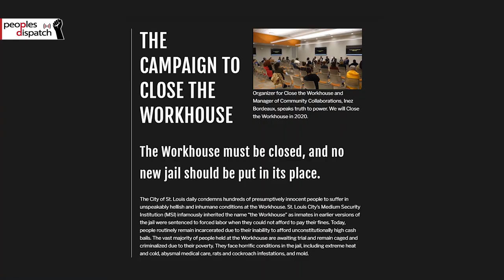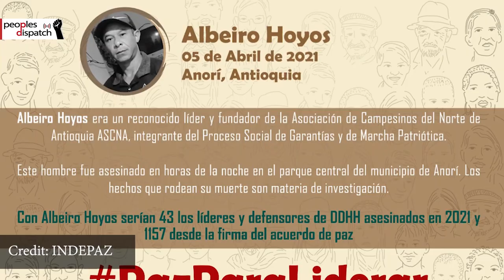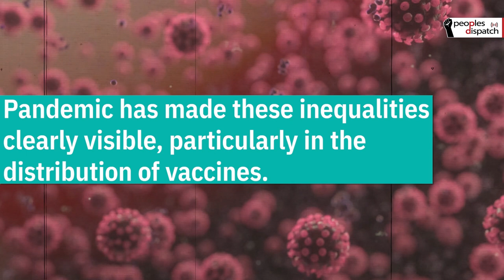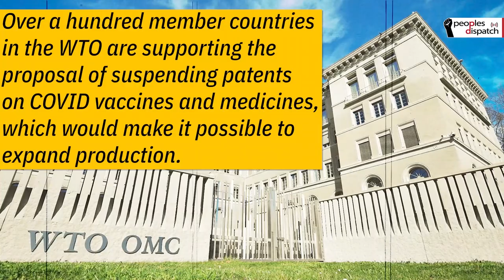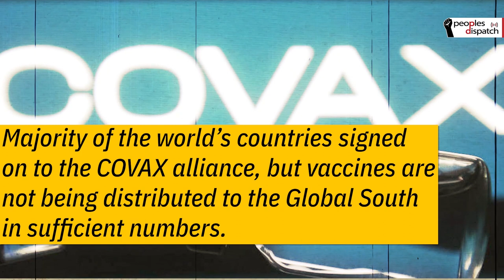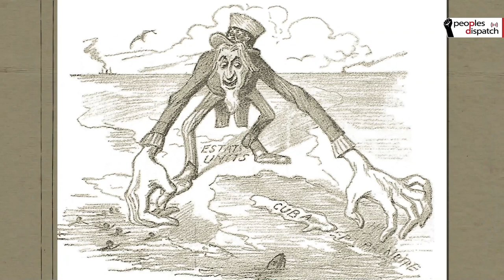Daily Round-up|Death toll rises following violent clashes in West Darfur and other stories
In today’s episode of the Daily Round-up we take a look at the recent reports of violence in the West Darfur state of Sudan, an uprising against inhumane conditions by people incarcerated in a prison facility in the United States, the ongoing violent crackdown on social activists and former FARC combatants in Colombia, and this year’s World Health Day campaign and the demand for vaccine access for all.